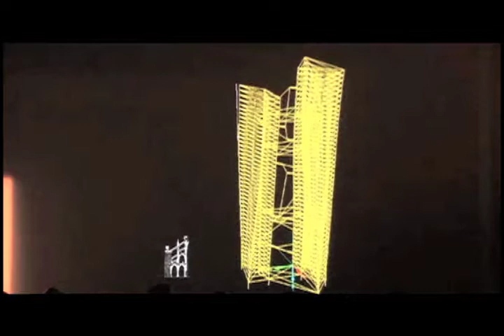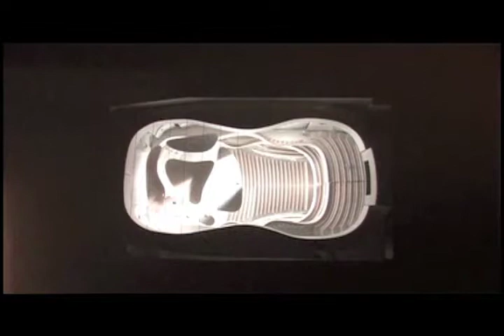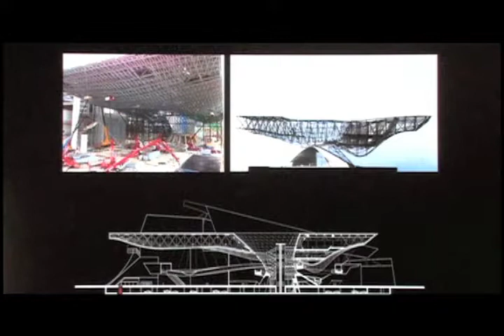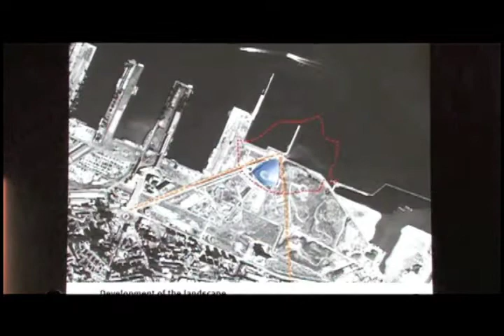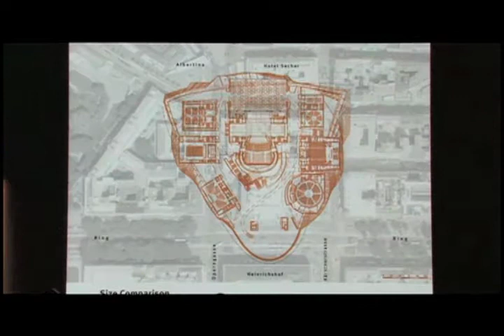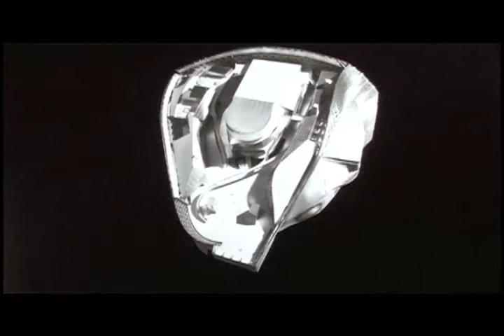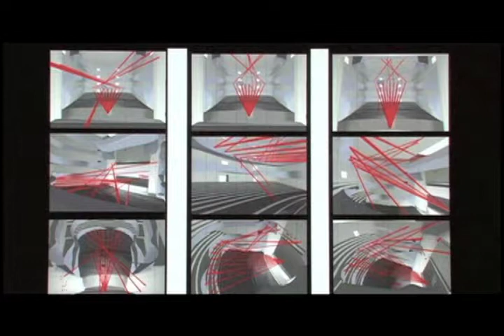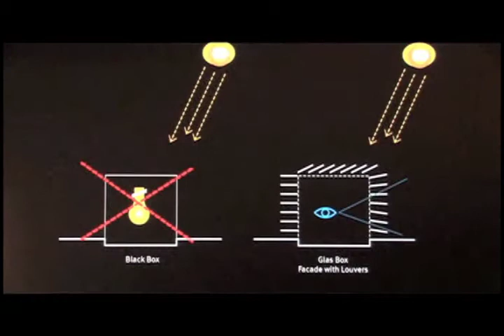What's the difference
Wolf D. Prix: What's the difference #1

Monday, September 19, 7pm
W.M. Keck Lecture Hall
Intro by Eric Owen Moss